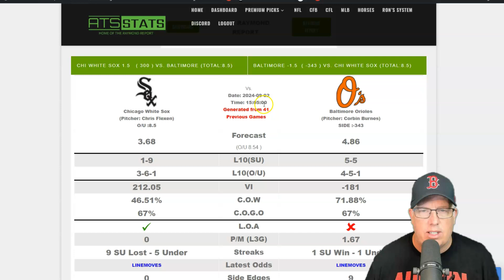Chicago White Sox vs Baltimore Orioles Prediction 9/2/24 MLB Baseball Pick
Catch Ron Raymond's expert analysis and betting tips for the Chicago White Sox vs. Baltimore Orioles game on Monday, September 2nd, 2024. Get today’s best MLB picks, predictions, and insights to help you make smarter wagers. Whether you're siding with the White Sox or the Orioles, Raymond Report Picks gives you the edge you need.

0:00 - Intro

Welcome to ATS Stats, where expert handicapper Ron Raymond brings you top-notch sports betting insights. At ATS Stats, we're dedicated to delivering the best betting tools, expert analysis, and the latest sportsbook offers, helping you become a smarter bettor.